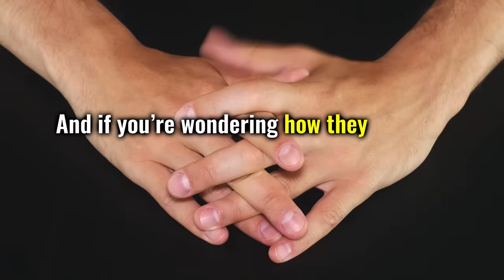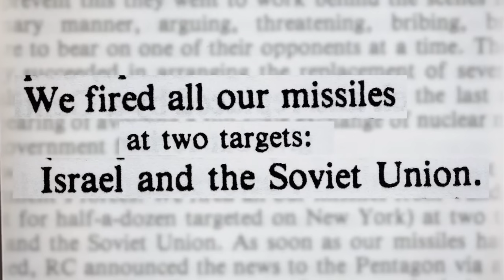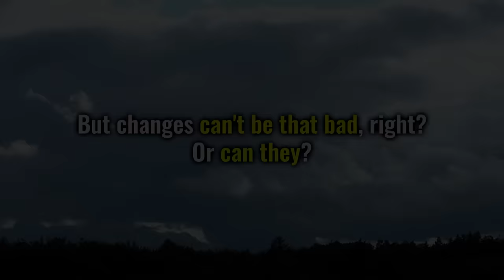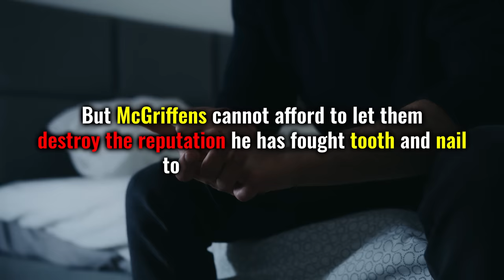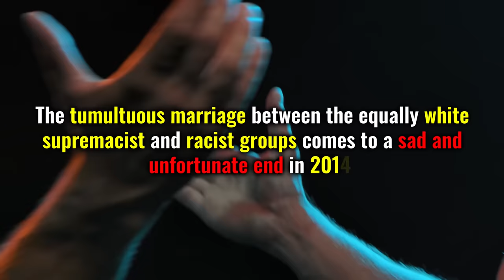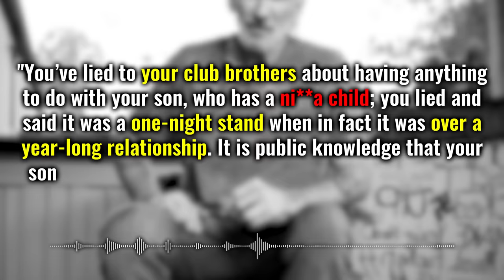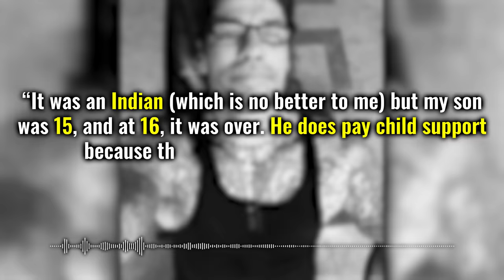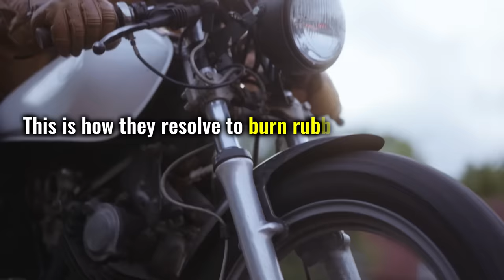The Rise Of The Ku Klux Klan Bikers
Want to help us take this channel to the next level? Apply as a senior channel manager

This Motorcycle Club is not all about the drugs and territorial disputes other clubs are known for. They’re not just regular leather-clad knights of the road.
There’s more to them besides the steel-toed boots and tattooed arms. They’re one of the most determined white supremacists. And this is their story.

00:00 - Intro
01:00 - The Founder
03:49 - Their rise to prominence
05:22 - Sadistic MC joins Aryan Nations MC
06:30 - The Breakup
07:14 - Black and Silver Solution Joins
08:43 - Race-mixing allegations
09:38 - Family or Club?
11:14 - McGiffin Brother Betrays Him
12:11 - Black and Silver Solution Leaves
13:00 - Back to the drawing board